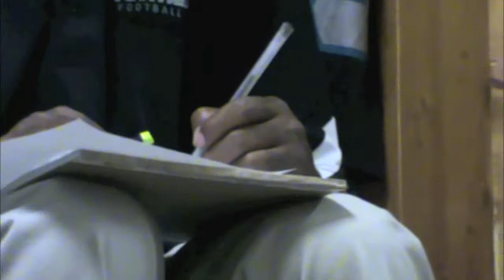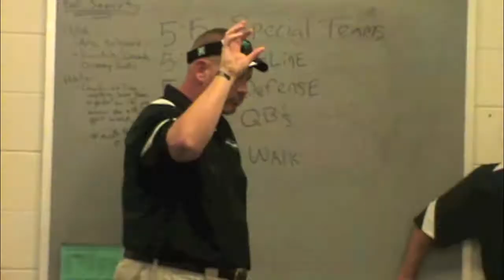"Ponax 2010- Reloaded" Pt.1